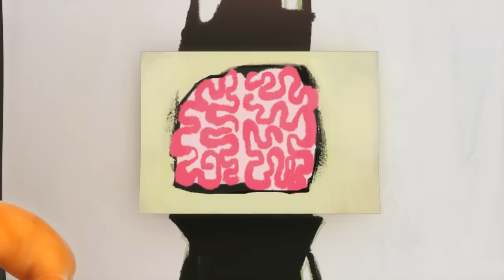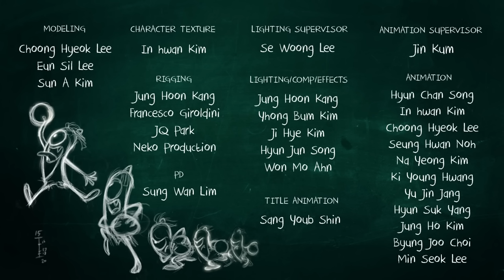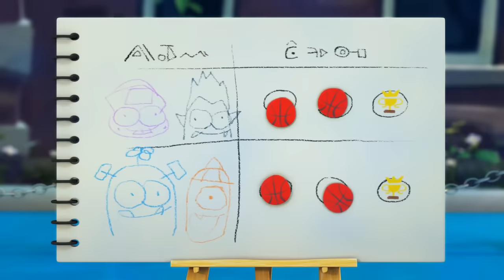Spookiz - DJ Cula in The Disco | Funny Cartoon for Children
Spookiz - DJ Cula in The Disco | Funny Cartoon for Children | Cartoons for Kids